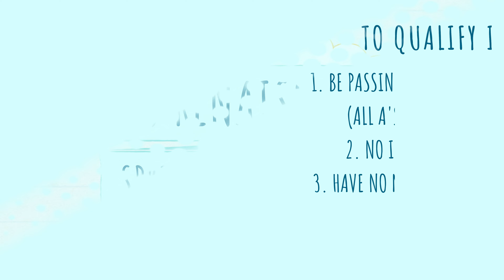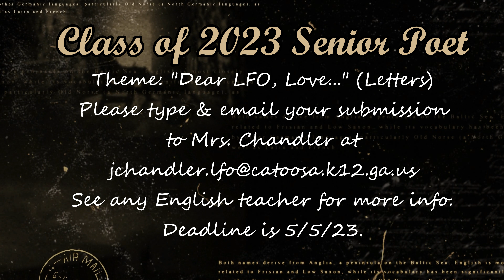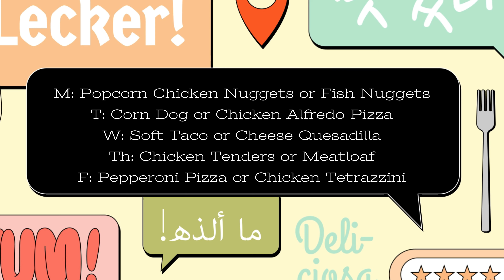LFO PSAs 2/27-3/3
Information & Events at LFO High School for the Week of 2/27/23-3/23/23.